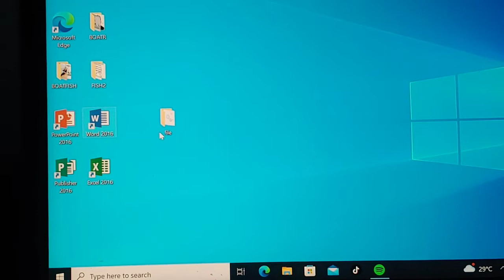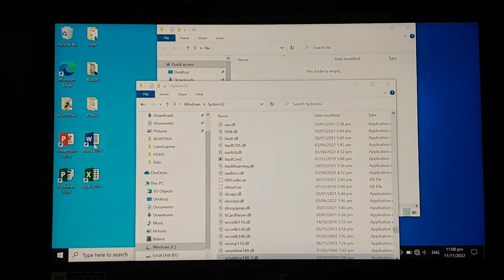How fix vcruntime140_1.dll error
In this video I will show you how to fix Word 2016 no response after opening or after double clicking shortcut icon nothing happens. The cause is a missing .dll file (vcruntime140_1.dll). Fortunately, it is easy to fix.

and paste it to system32.